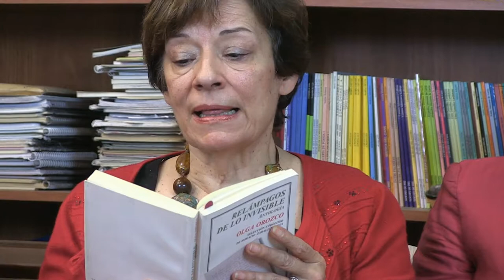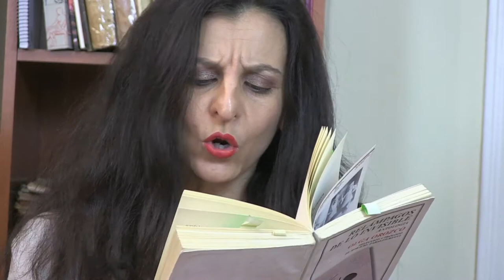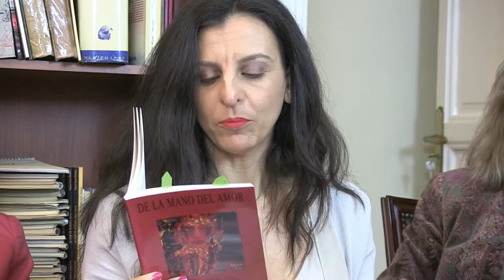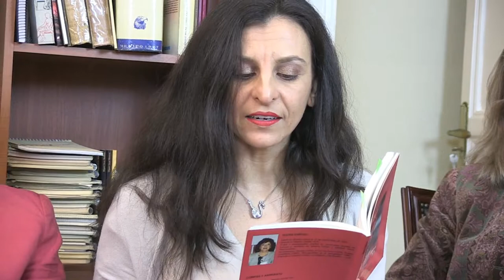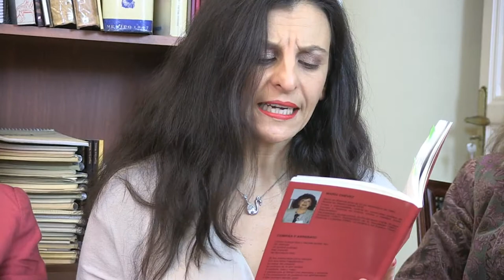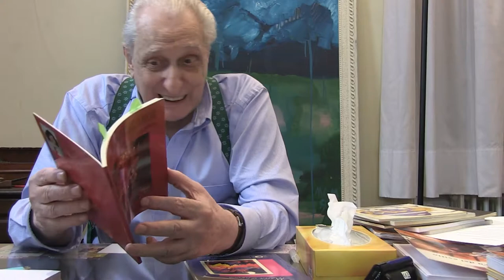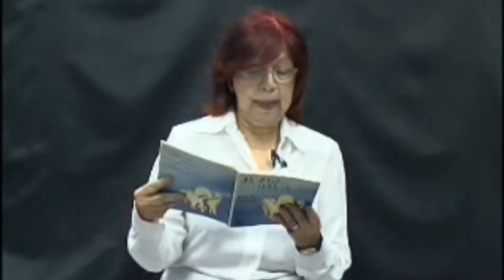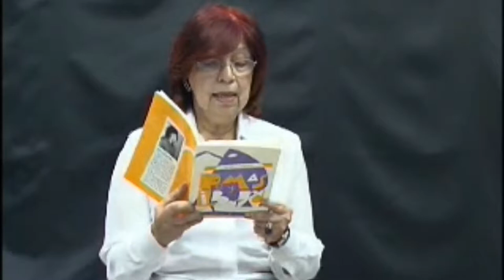PROGRAMA 16 POESÍA MÁS POESÍA - OLGA OROZCO Y MARIA CHEVEZ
8 DE MARZO DE 2018